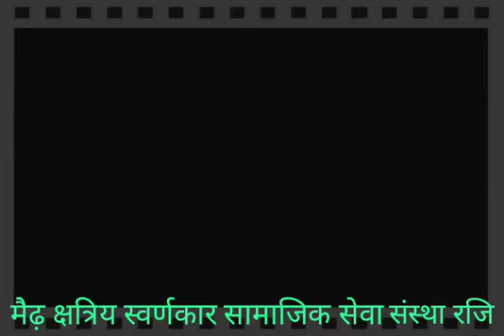राजस्थान : स्वर्णकार समाज हुआ एक जुट, 400 किमी गौरव यात्रा को मिल रहा भारी समर्थन